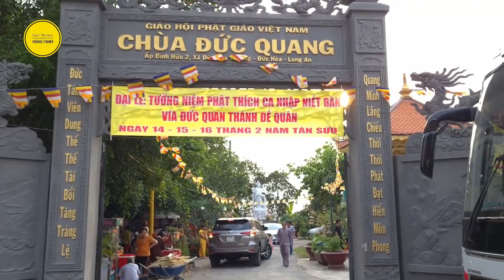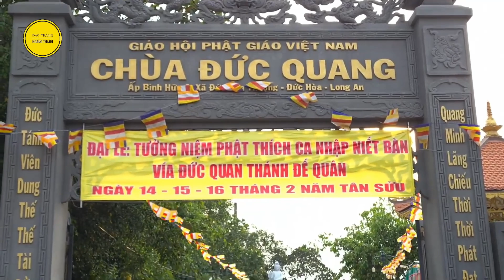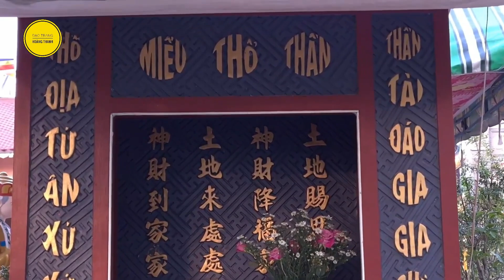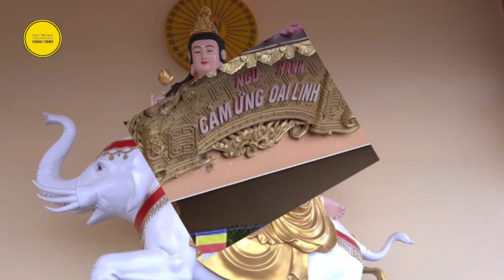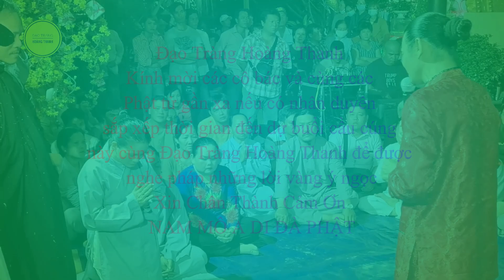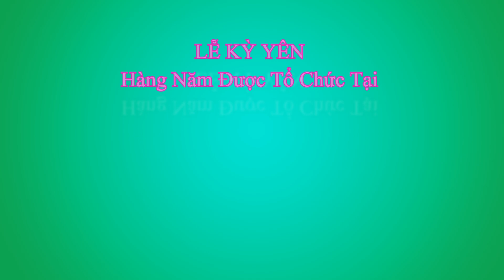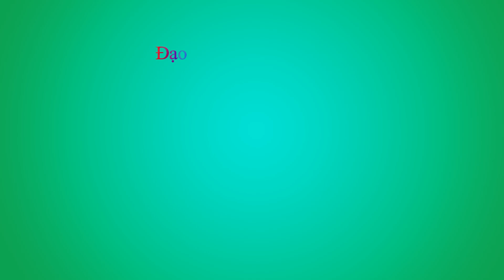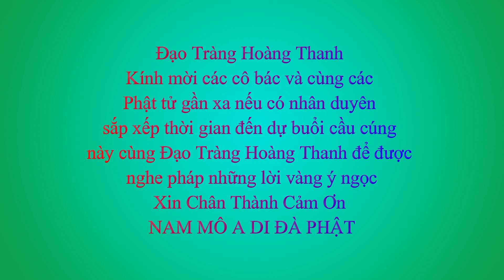Thông Báo Buổi Cúng 14 - 02 - 2022